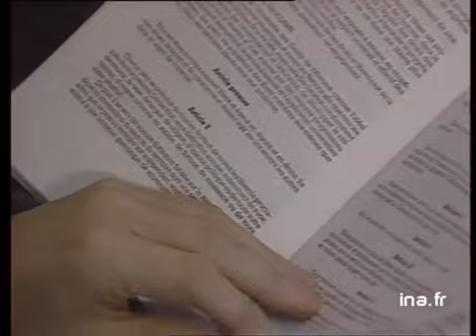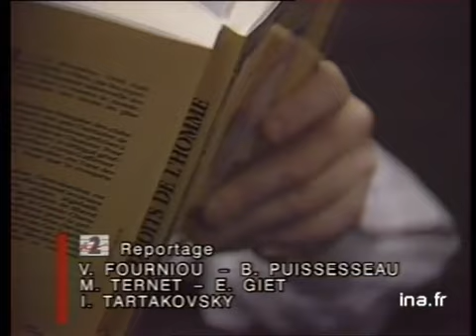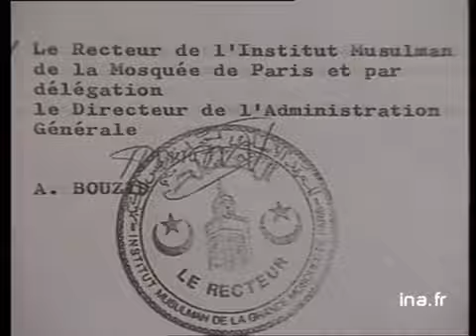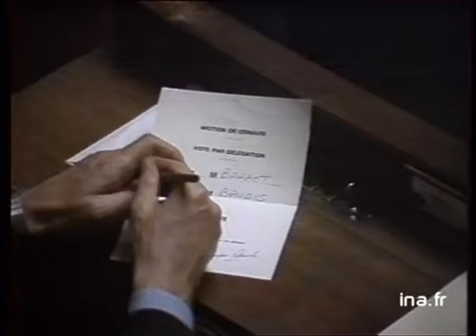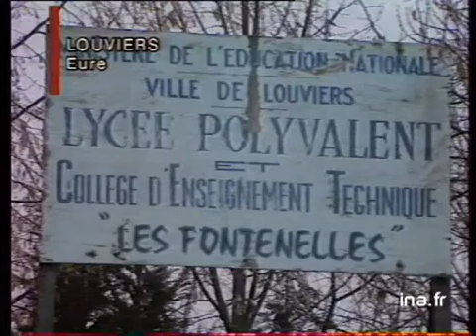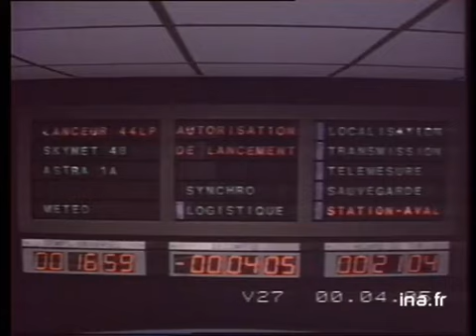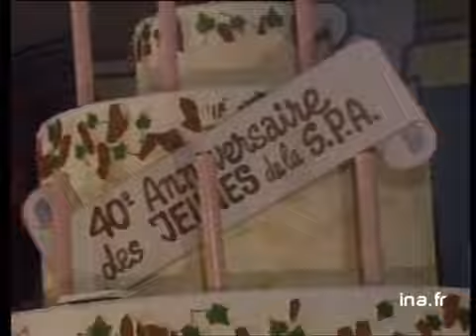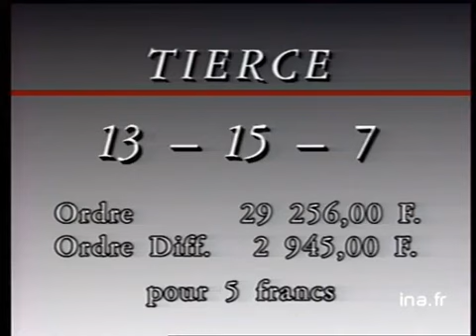JA2 20H : EMISSION DU 10 DECEMBRE 1988